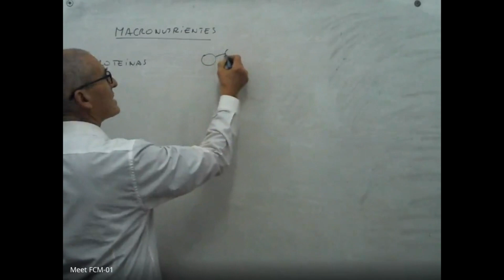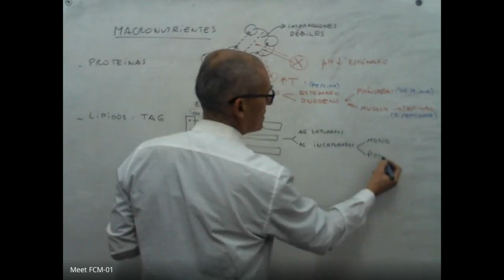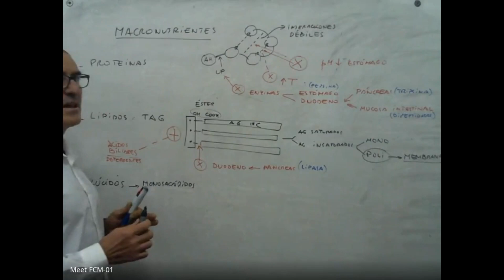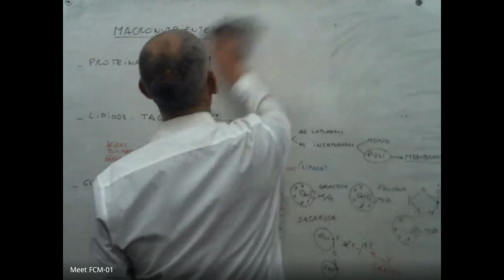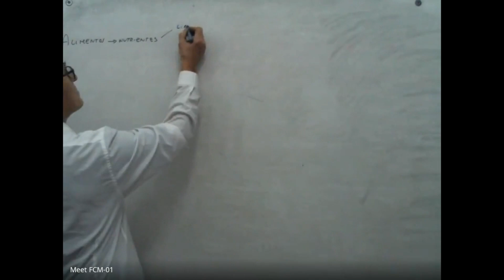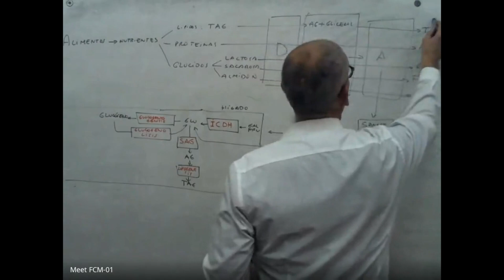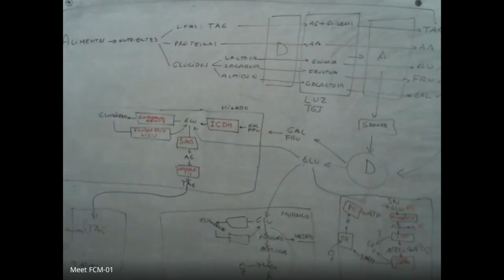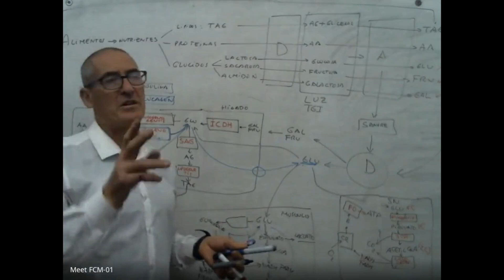Metabolismo: conceptos básicos para las ciencias médicas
Química biológica en vivo. Desarrollo en clase